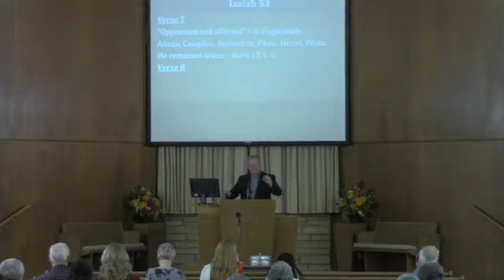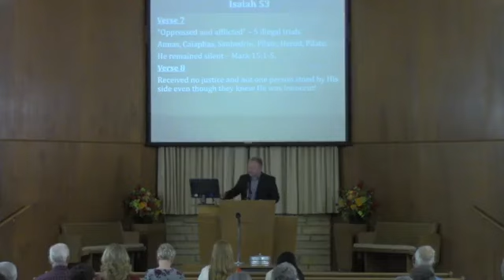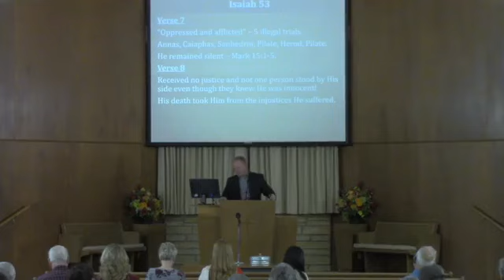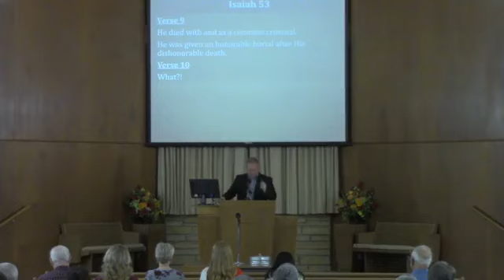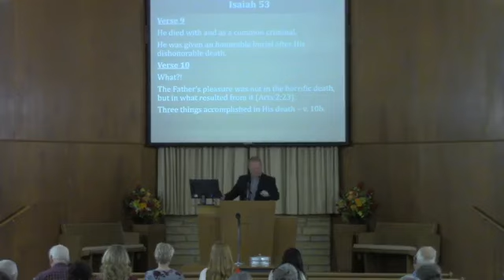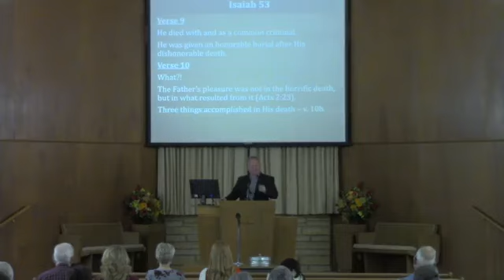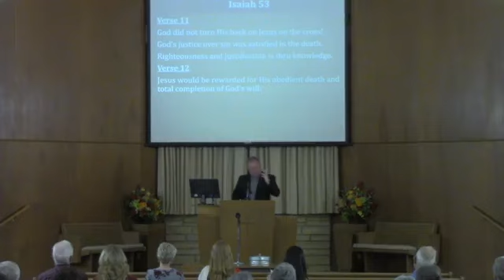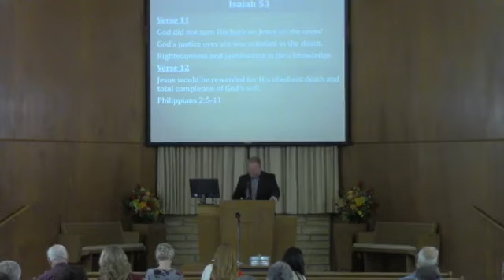The Man of Sorrows (2) - Barry O'Dell